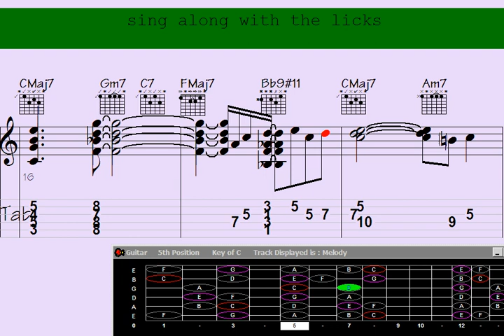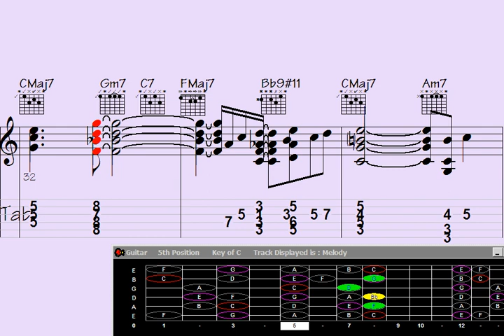Unleash the 'Crossing to Shang' Guitar Chord Melody and rock your journey to Shanghai in style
Crossing to Shanghai | Indicate your interest in receiving updates on the latest video releases by signing up

"Echo your way to Shanghai and immerse yourself in the mesmerizing world of music with this mind-blowing Guitar Chord Melody of the popular song 'Crossing to Shanghai.' Discover the enchanting blend of harmonies and intricate fingerpicking as this talented musician takes you on a musical journey through captivating chord progressions and melodic riffs. Get ready to be transported to the vibrant streets of Shanghai through the power of this breathtaking performance."